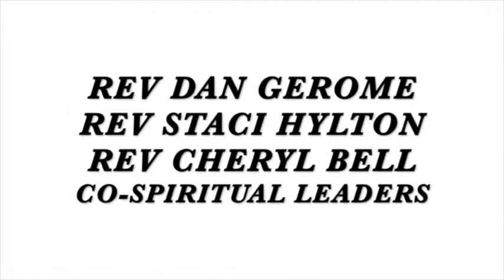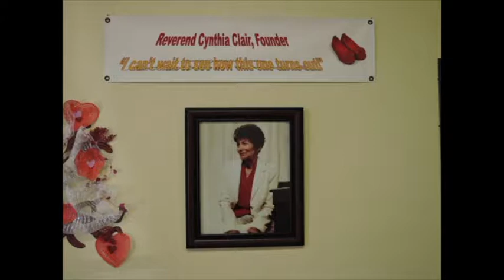LVCSL THE MULTI CULTURAL AMERICA JULY 2, 2017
LAS VEGAS CENTER FOR SPIRITUAL LIVING -  SUNDAY SERVICE   JULY 2, 2017